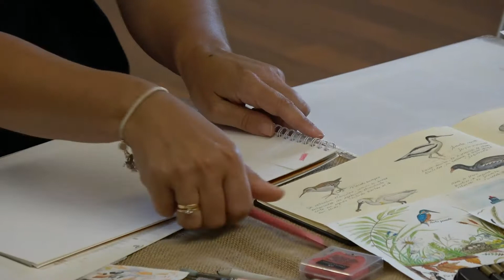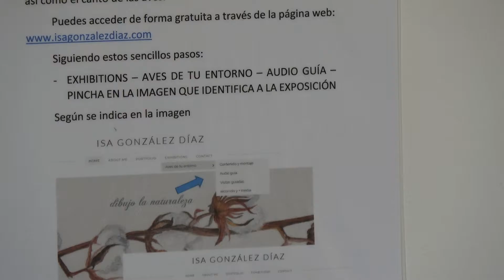Diferentes actividades Festival Villar de los Mundos 2018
Varias actividades realizadas en el festival Villar de los Mundos 2018 en Los Barrios de Salas